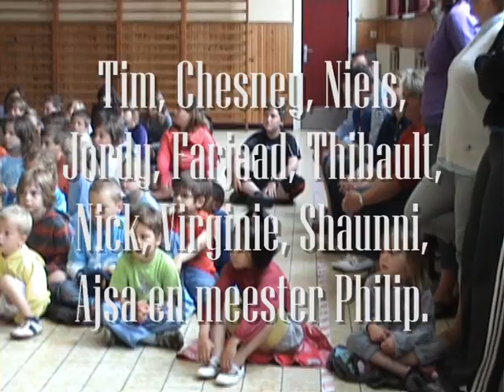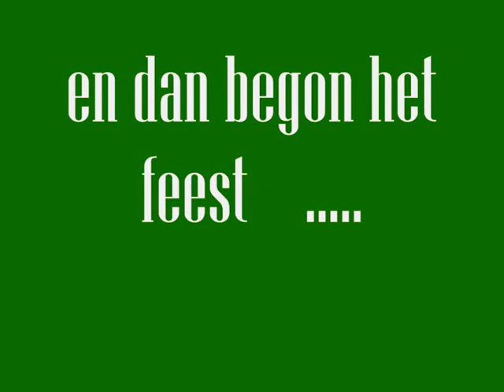Boombal Op School Nieuwpoort/ de voorbereiding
Leerlingen van het zesde leerjaar filmen, interviewen en monteren een hele dag lang en leggen zo BOS vast voor ouders, sympathisanten en vooral voor zichzelf en de medeleerlingen. Een schitterende dag en chapeau voor de prinses en de muzikanten die voortreffelijk werk afleverden.